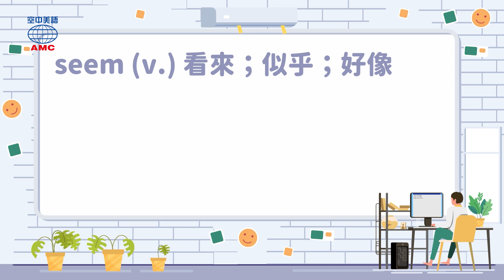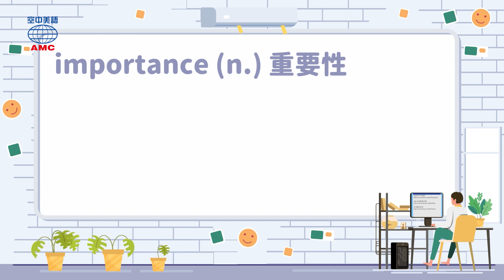20230908 Unit3-3【〈大教堂〉】-完整課程